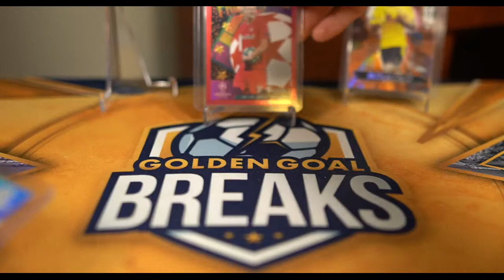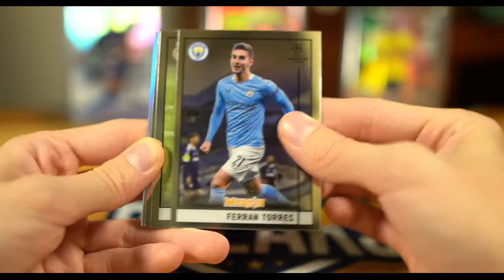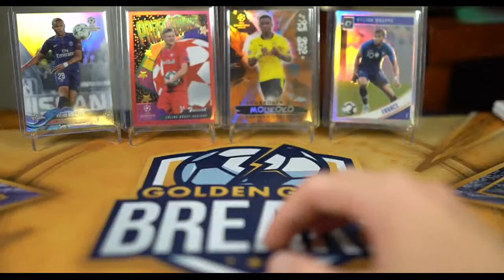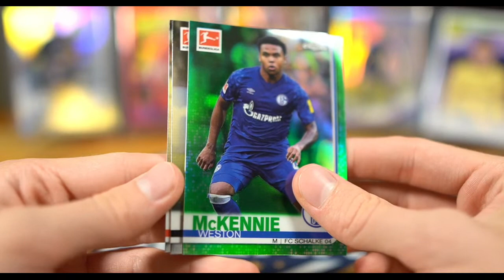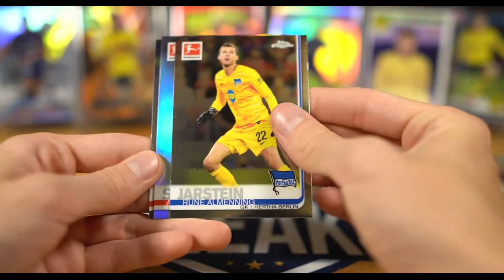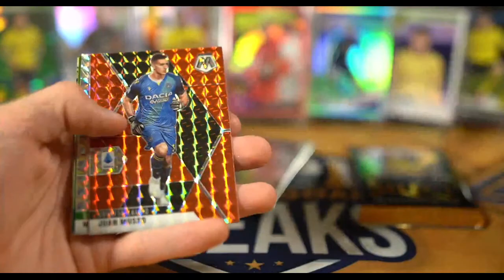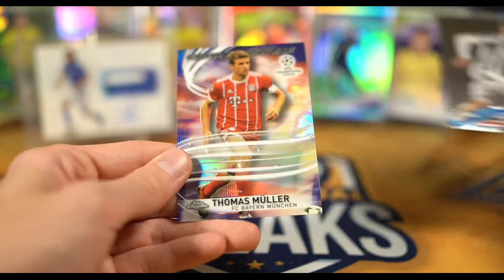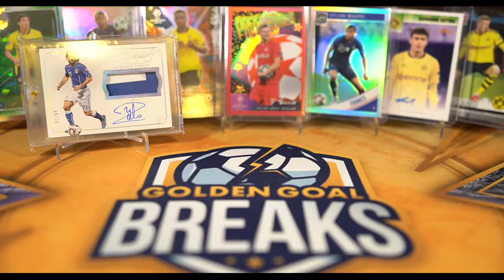GOLDEN GOAL BREAKS LIVE STREAM